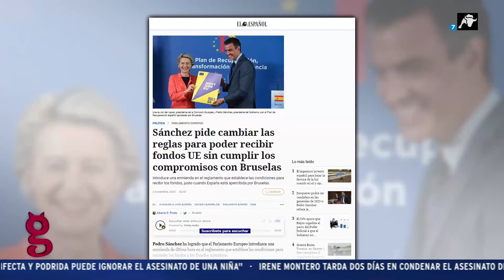Bruselas quiere saber en qué se está gastando España los Fondos Europeos